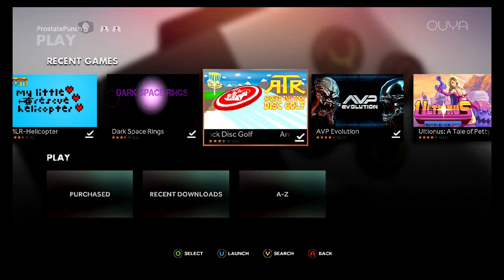OUYA Sessions 6 - "Steakfries"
This is a series of videos where I (and usually my friend Matt) play through almost the entire library of the OUYA.

This week we play:
Small Bang Theory (Briefly): 1:29
Mussoumano Game: 3:08
Age of Zombies: 11:46
Around the Rock Disc Golf: 1:13:00

I tried some different stuff this week in terms of audio, so there's some issues with echos and audio drifting.  Hopefully I dial it in for the next one.

More details on the OUYA and what we're doing trying to preserve it

Yes, we got the server back up and running, you can find it in the tutorials section at the new OUYA.World forums